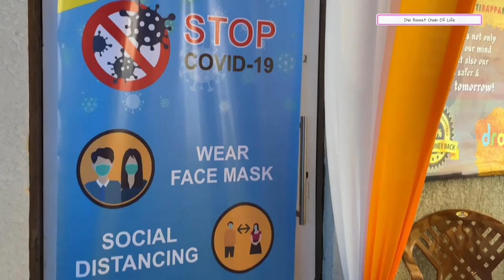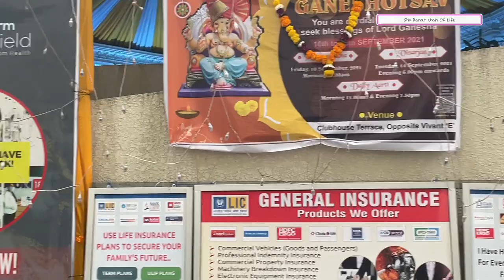हमारे सॉसाययटी के बप्पा || Finally Fully Vaccinated